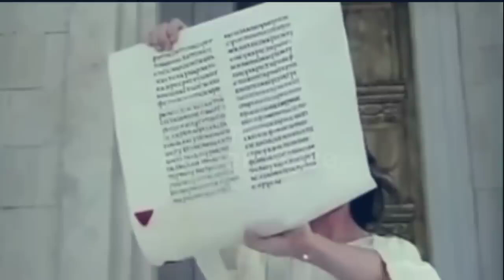Hazrat_ younus_ AS_ ka_ waqia //younus_ our_ machli